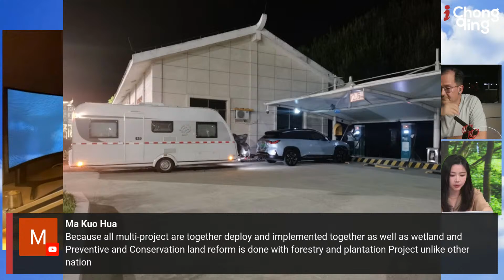🔴LIVE: China’s Green Transportation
Monday 9:30 PM  Beijing Time
Monday 9:30 AM  New York Time

The world is facing serve challenges of climate change and energy structure imbalance. Many countries and regions are putting effort into building a greener society, including China.

As a developing country, China not only just pledged to the Paris Agreement, made a commitment to peak its carbon dioxide (CO2) emissions before 2030 and achieve net-zero emissions before 2060.

But also, more importantly, this was quoted from President Xi Jinping, “China attaches high importance to addressing climate change is not at others’ request but on China’s own initiative. It is what China needs to do to achieve sustainable development at home, as well as to fulfill its due obligation to build a community with a shared future for mankind. “

Therefore, today what we are going to discuss are some real examples of how this country is implementing policies to promote green transportation, and how people benefit from them.

Thence, we could further expect what to improve in this field in China. Because we believe this topic is deeply related to everyone’s life, China’s action does infect how we shape our world more sustainable.